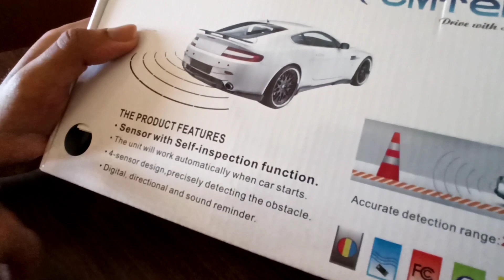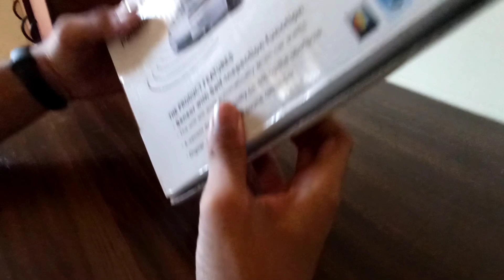Car Parking Sensor Installation | Hyundai Santro | Santro modification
installation kaise karna hai iske bare mein kuchh puchna ho to comment mein poochh sakte hain main sab ki comment ka reply de dunga next video bhi jaldi a raha hai hai vah bhi car parking sensor per a raha hai hi and wait my next video please like karo subscribe karo aur channel ko share karna mat boliye aise hamare sath Jude rahi hai ok bye

This video is all about My new santro r modified.